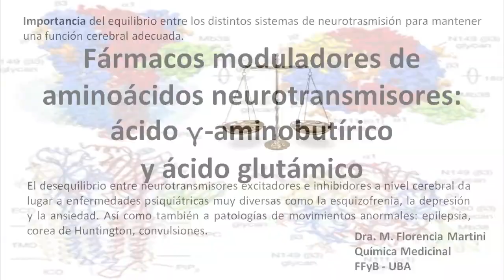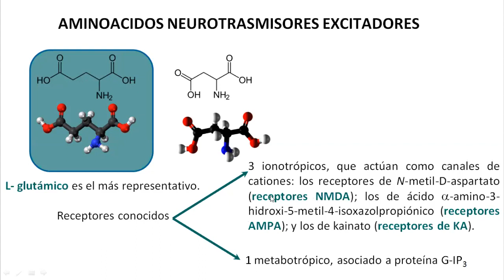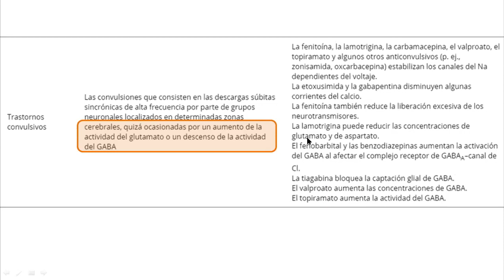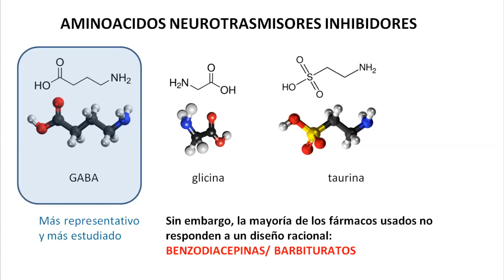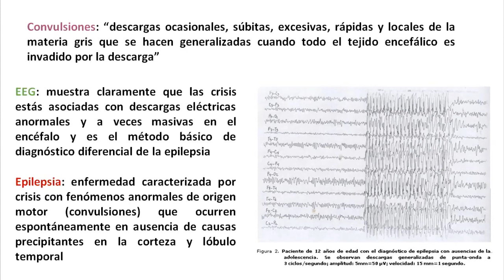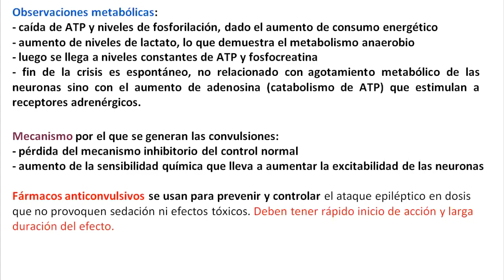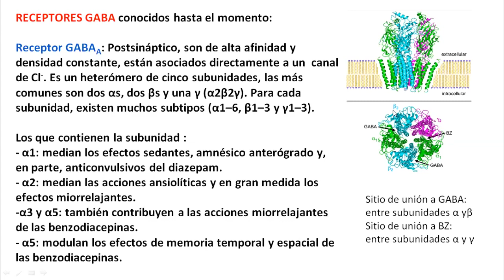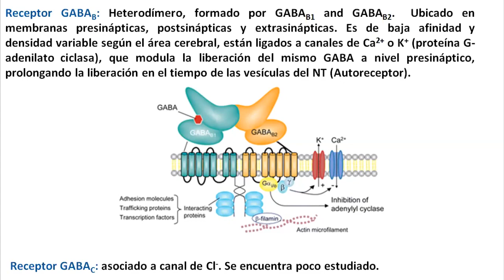Teo 10 a aminoacidos inhibitorios y excitatorios